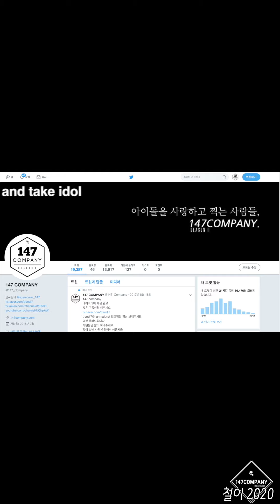PURPLEBECK LaYeon piano 퍼플백 라연 피아노연주 200118 BY 147Company 1st팬미팅 직캠 fancam